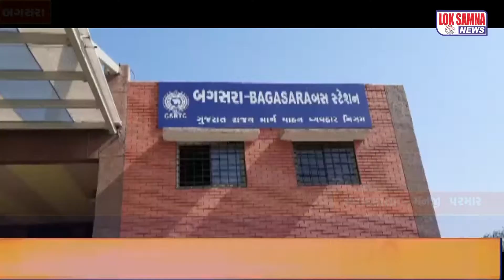બગસરા માં એસટી ડેપો મેનેજર શ્રી મમતા બેન જોશી દ્વારા તેમજ એસટી સ્ટાફ દ્વારા વૃક્ષરોપણ નો કાર્યક્રમ